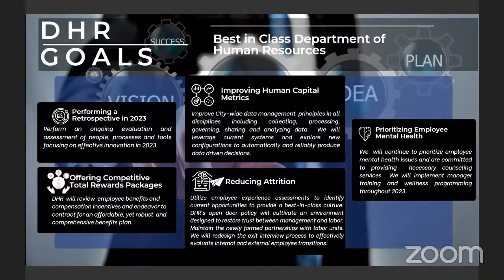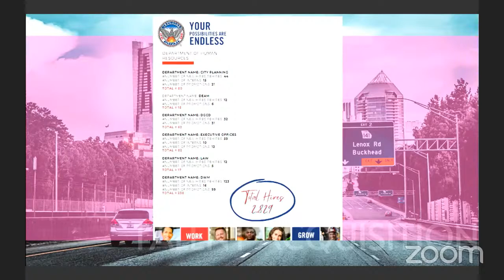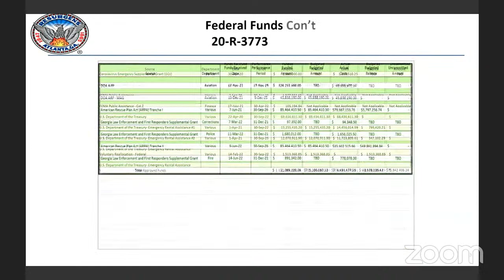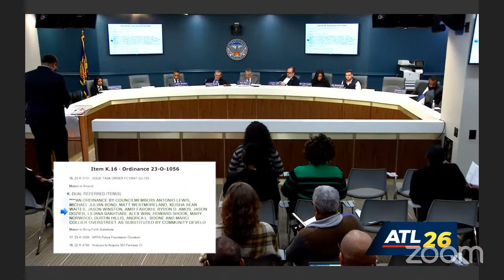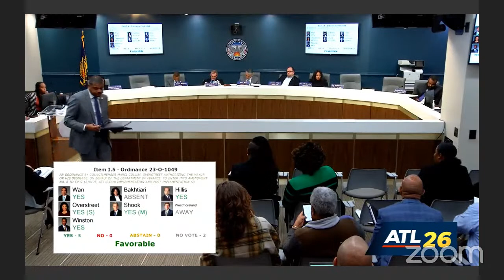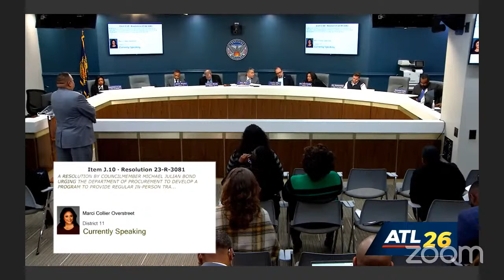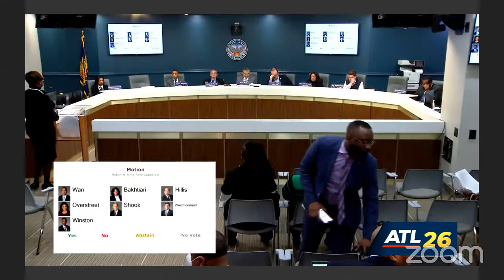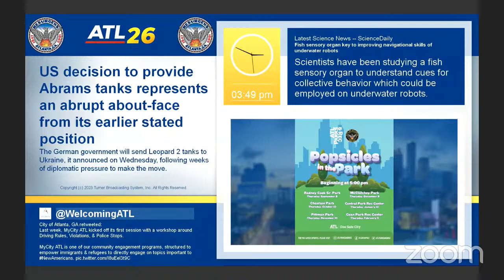Atlanta City Council Finance Executive Committee: January 25, 2023